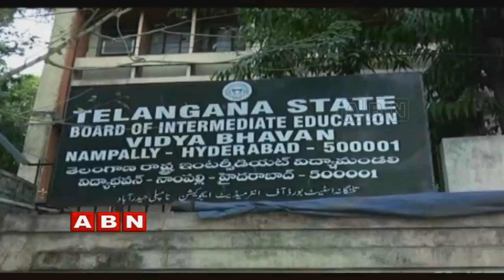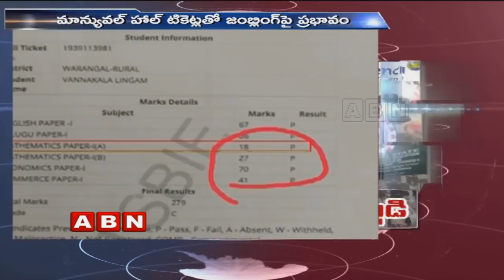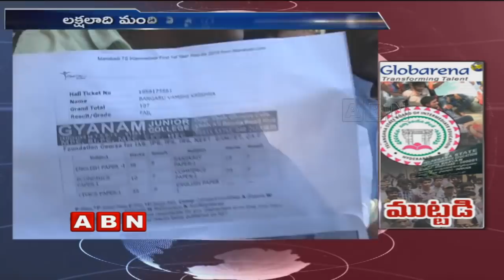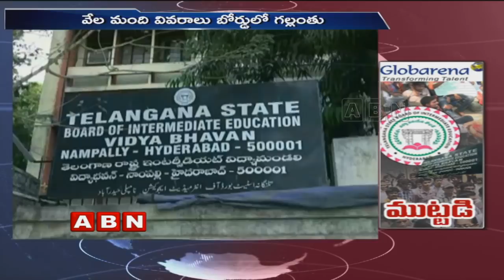Three Member Committee Points Out Globarena For Inter Fiasco, Shows Many Defects | ABN Telugu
Three member committee points out Globarena for Inter fiasco, shows many defects. The committee has mentioned in the report over the irregularities of Globarena from the beginning even over the fee payments gateway and issuing of the hall tickets.